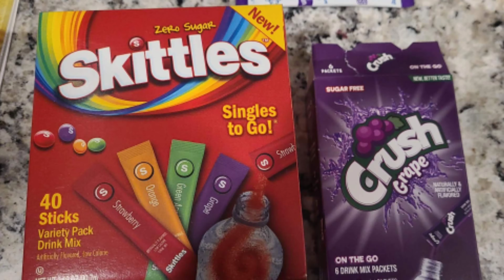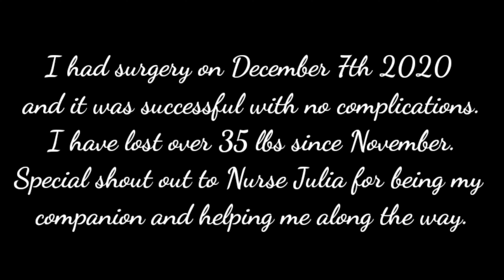Why I stopped making Good Eats Mukbang Plus my health status & Surgery News. Arby's Chicken Salad.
Why I stopped making Good Eats Mukbang Plus my updated health status & Surgery News. Arby's Roasted Chicken Salad.

Relentless explains why he's been MIA on making videos recently and also explains his upcoming surgery.